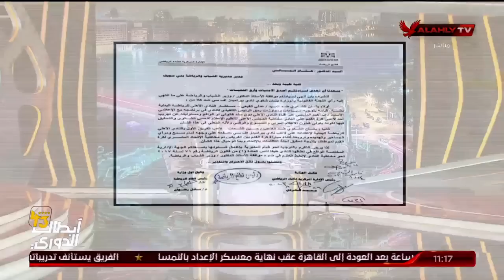" توريطة " درس فى الادارة على الهواء من القيعى و المنيسى عن بلاغ بيراميدز ضد برنامج وحسين الشحات